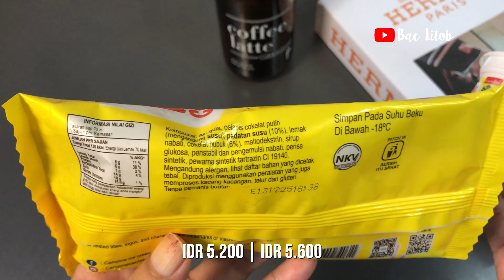Makan Es Krim Stick Spongebob Choco Banana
Selain Spongebob, ada versi Patricknya juga 🤤